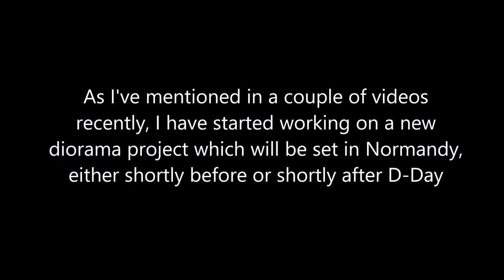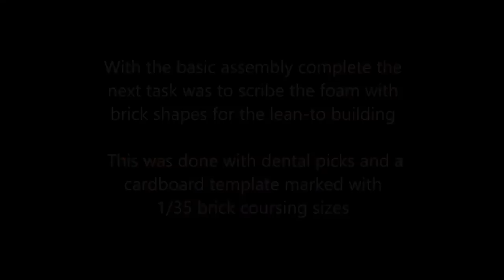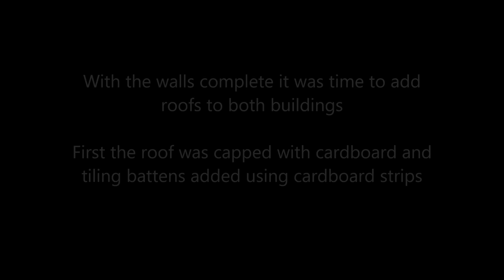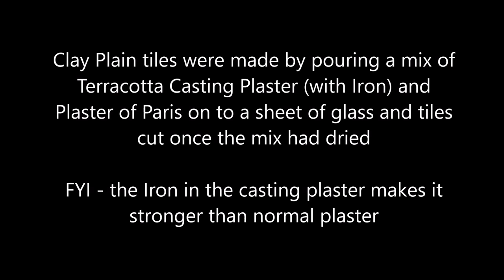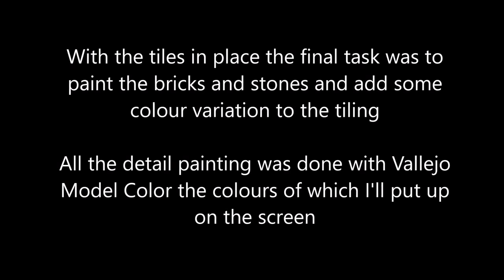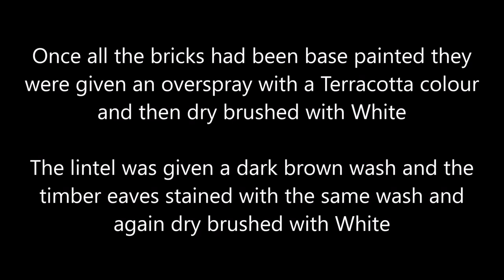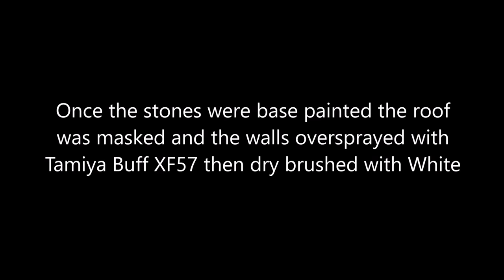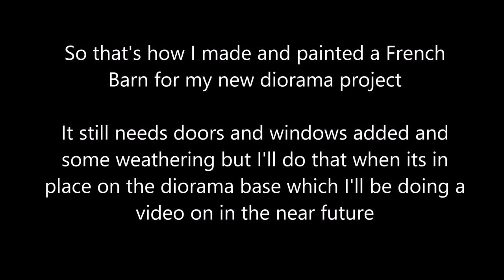How to make a realistic looking Barn 'My Way' (1/35 scale)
If you're interested in the XPS Insulation foam I use for the building, this is where I get mine 👍